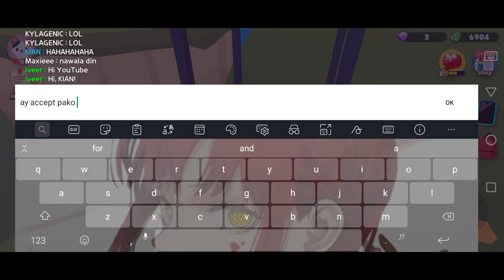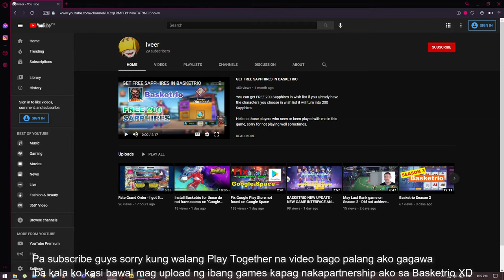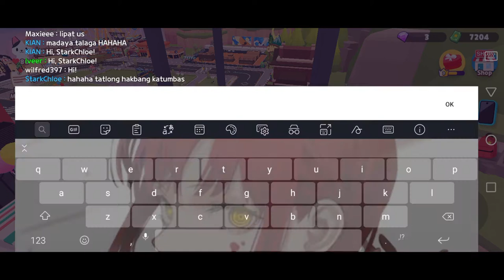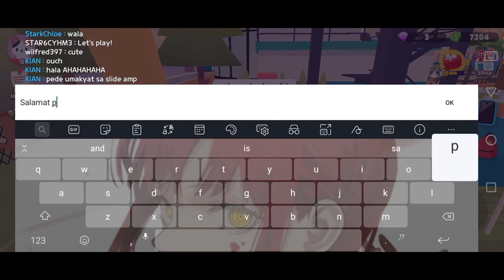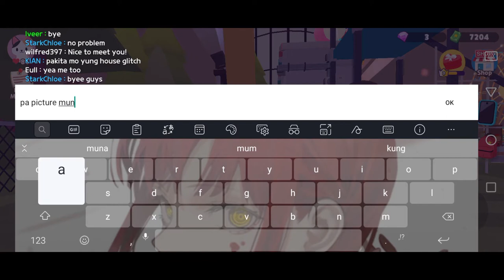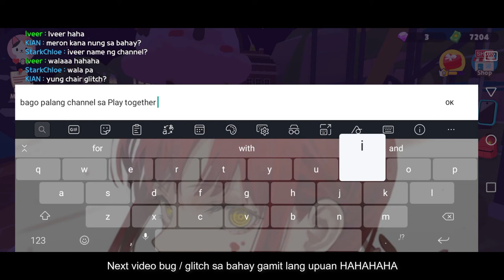PLAY TOGETHER - Parkour no more sa Hot Air Balloon